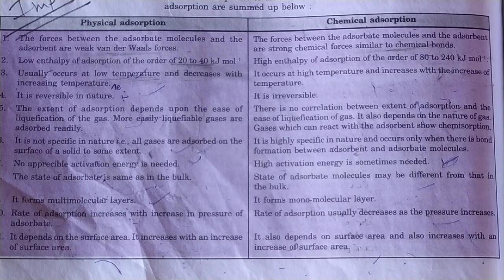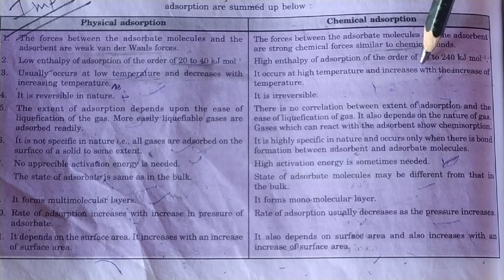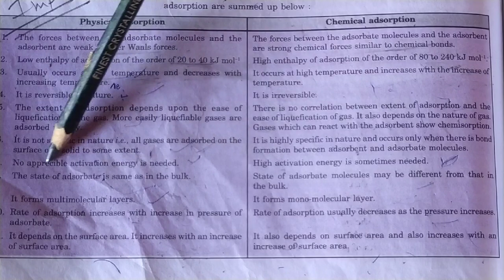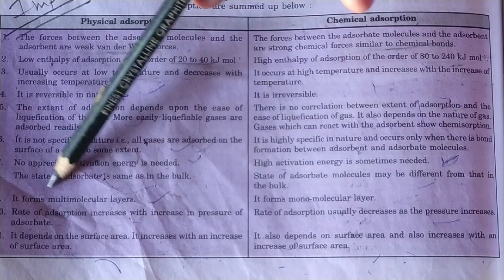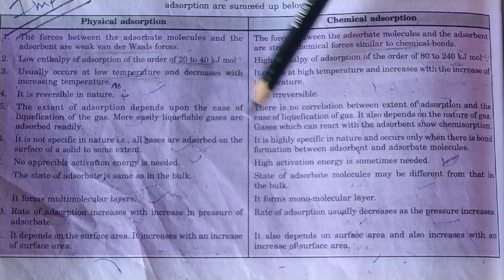Master cadre/Chemistry/Physical and Chemical adsorption/surface chemistry part-2